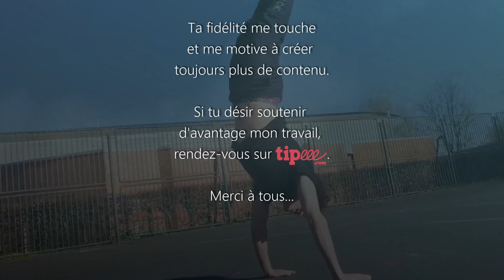Training Challenge 30 jours | Episode 12 | Functional Training | MAT FITNESS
Episode 12, j'en suis tout retourné ‼😎

Quel bonheur de continuer nos rendez-vous quotidien :) Bon, aujourd'hui Functional Training, promis pas de pirouettes, ni de cabrioles mais des squats car on adore ça (pas vous 🤷‍♂️oups désolé 😂), des fentes un peu spéciales (on va voyager aujourd'hui ✈direction la Turquie), et puis on va également jouer au ballon (enfin à ma façon 🤷‍♂️🔥).

Vous brûlez d'envie d'en savoir plus n'est-ce pas ⁉ Allez la MAt Fit Team, on lance la vidéo ! Goooooo

Les vidéos précédentes sont dispo sur ma chaîne :)

Vous pouvez aussi me soutenir sur Tipeee (un grand grand merci par avance) :